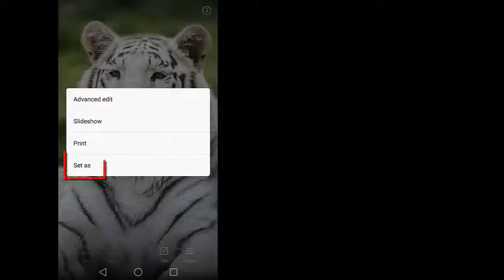Imagenes de tigres HD para fondos de pantalla gratis 2018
La nueva App Imagenes de tigres HD para fondos de pantalla gratis 2018, la puedes cesrgar en el siguiente link: